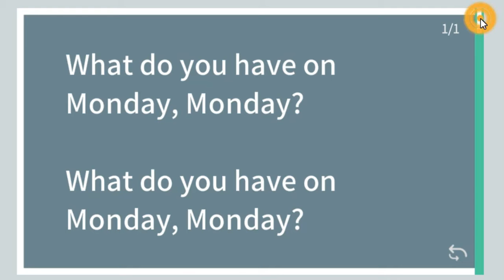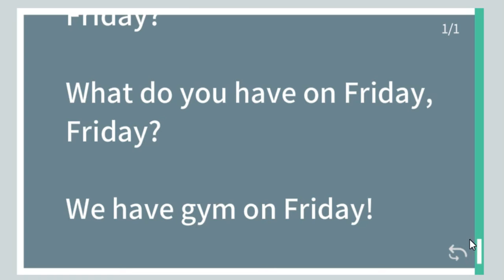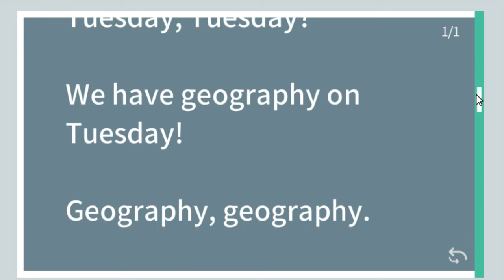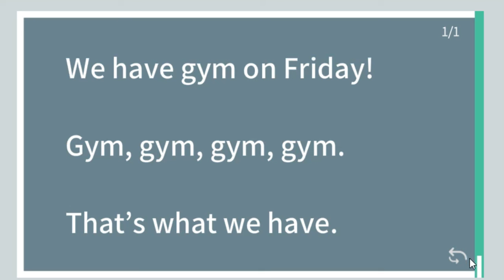Belajar bahasa Inggris with mr. Qodir~What do you have on Monday?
School Subjects
Art.
Geography.
English.
Literacy.
Music.
Science.
Arithmetic.
Mathematics (Maths)
English Song:
What do you have on Monday, Monday?
We have English on Monday!
English, English.
That's what we have.
We have art on Wednesday!
Art, art, art, art.
What do you have on Tuesday, Tuesday?
We have geography on Tuesday!
Geography, geography.
What do you have on Thursday, Thursday?
We have computers on Thursday!
Computers, computers.
What do you have on Friday, Friday?
We have gym on Friday!  Gym, gym, gym, gym.
That's what we have.  That's what we have.
What do you have on Wednesday, Wednesday?

terima kasih,
lagu nama-nama pelajaran dalam bahasa inggris, nama-nama hari dalam bahasa inggris, sunday, monday, tuesday, wednesday, thursday, friday, saturday, english song, lagu bahasa inggris, kelas 2 SD/MI, BCP, Bilingual Class Program, Bahasa internasional, english second language, native. belajar bahasa Inggris dengan lagu.